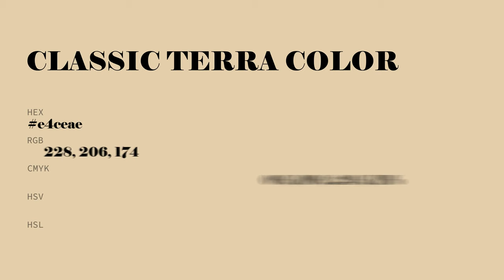Classic Terra color e4ceae hex color - Yellow color - Cool color e4ceae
What color is Classic Terra ? e4ceae hex color - Yellow color - Cool color e4ceae

Hex e4ceae Color Code is also known as Classic Terra color.

Hex e4ceae Color code in RGB color code model is created after adding 89.41% red color, 80.78% green color and 68.24% blue color.
Hex e4ceae Color code in CMYK color (process color) code model is generated after subtraction of 0% cyan, 9% magenta, 23% yellow and 10% black.